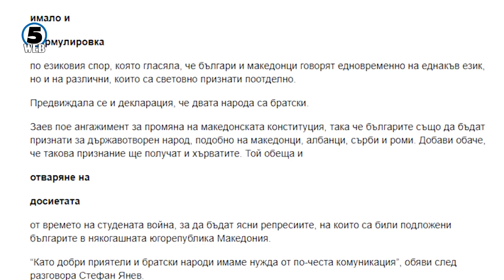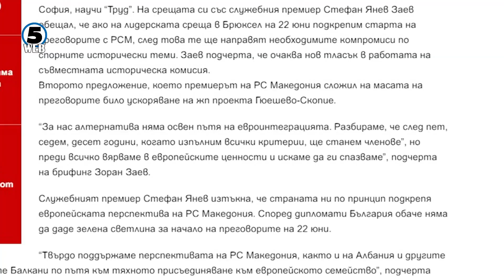Владата ги оценува за шпекулации, наводите во дел од бугарските медиуми за предлогот на Заев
Дел од понудените формулации, според „24часа“, е дека македонскиот и бугарскиот народ се братски.